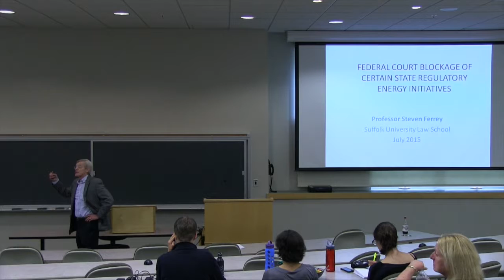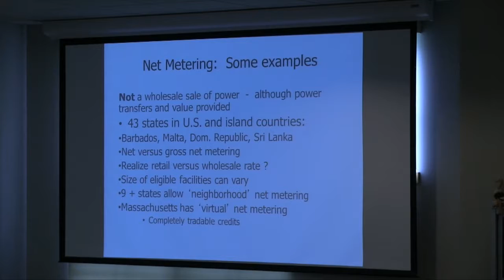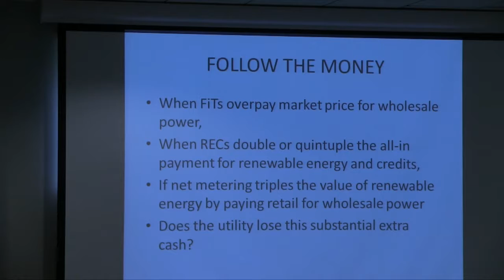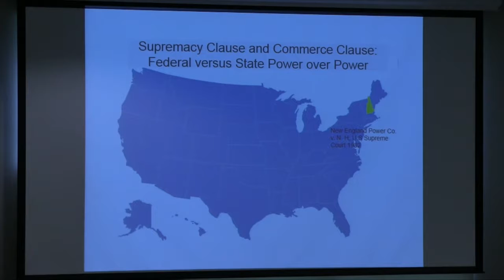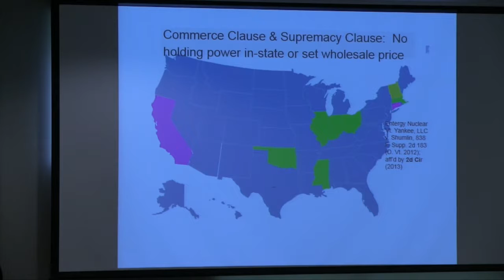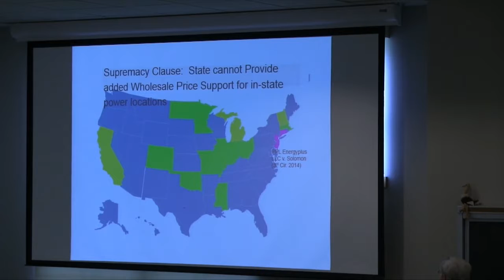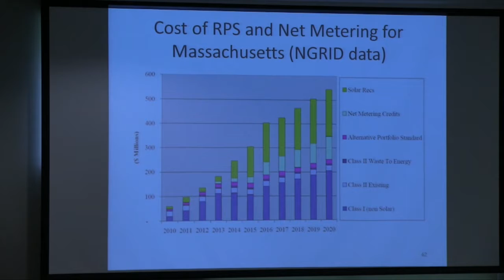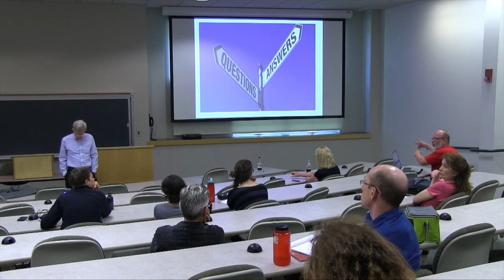Hot Topics Will the U S Constitution Inhibit the Transition to Sustainable Energy that Many States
The 196 Parties to the United Nations Framework
Convention on Climate Change are poised to commit to a
new way of acting globally and nationally to mitigate
greenhouse gas emissions and adapt to climate change
impacts. Wondering what an INDC is? The ADP? CDM+
and REDD+? This presentation not only demystifies the
acronyms you’ll read as the climate change negotiations
in December draw near, but it also puts the historic
nature of the Paris meeting into context.

vermontlaw.edu/elc